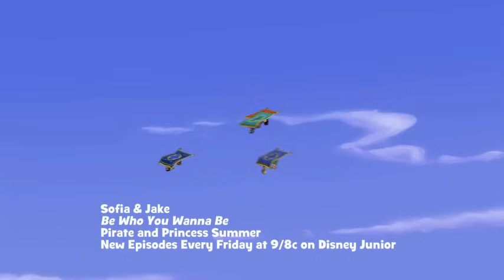Pirate and Princess Summer | Be Who You Wanna Be | Official Music Video | Disney Junior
A Pirate and Princess Summer music video with Jake and Sofia!